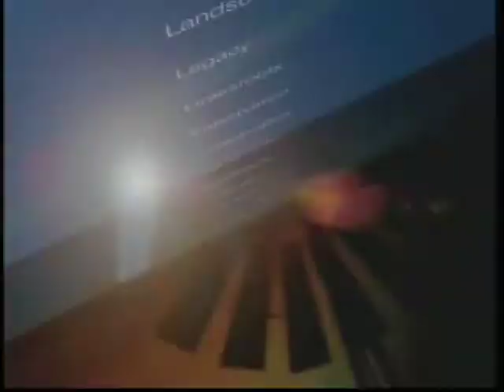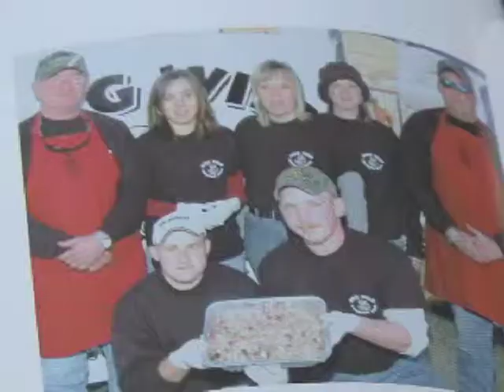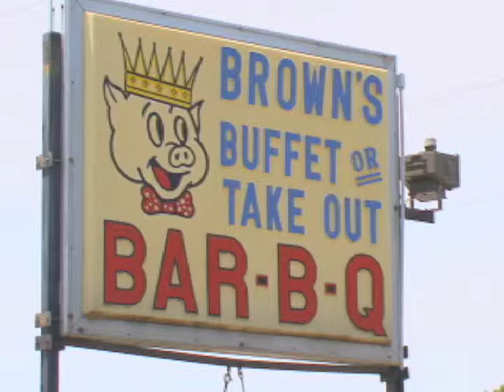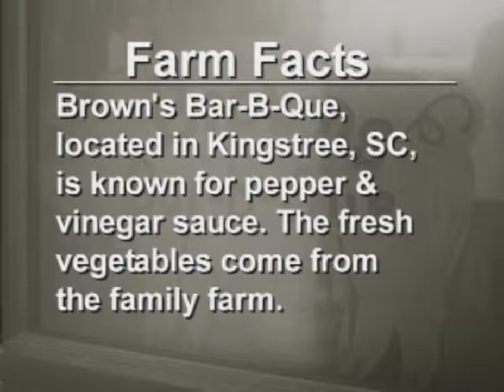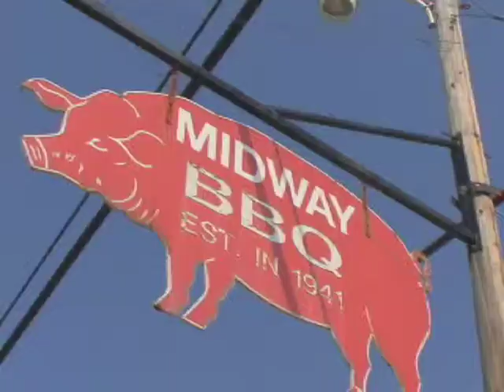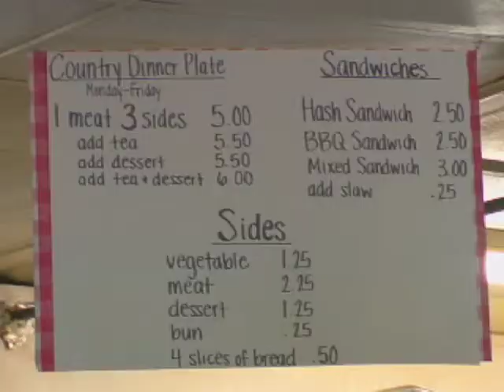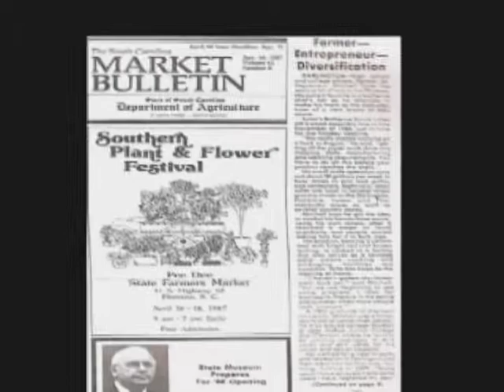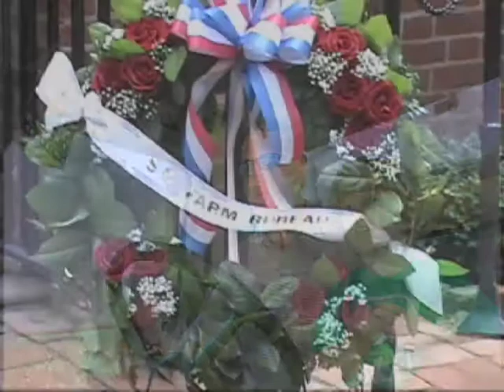BBQ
Everything SC BBQ!  We visit 3 popular BBQ joints in the state, and featured farmer Mitch Tyner.